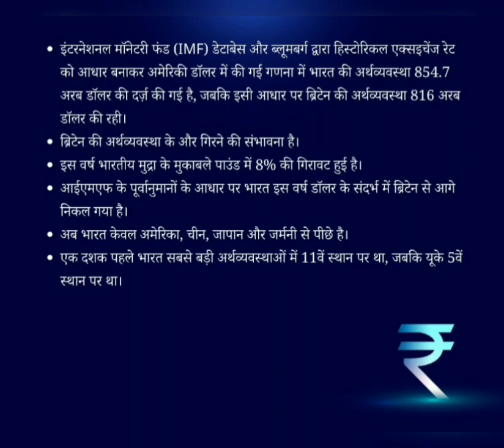भारत बना पाँचवीं सबसे बड़ी अर्थव्यवस्था